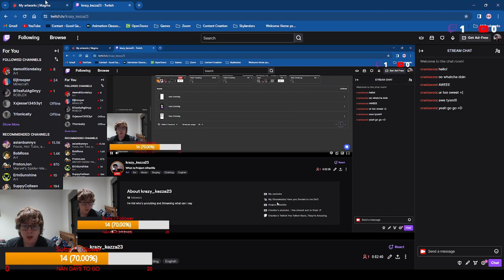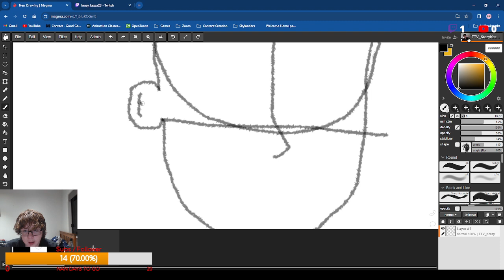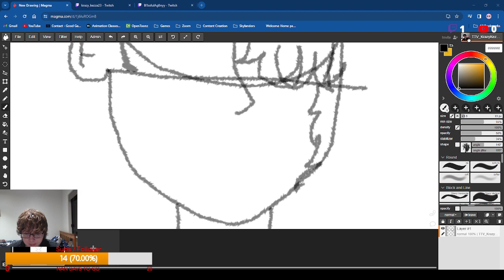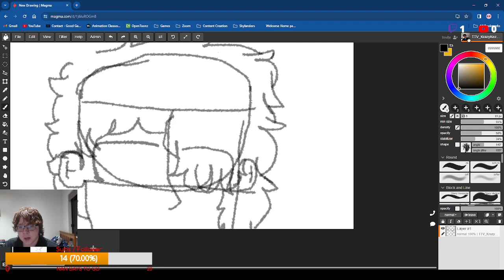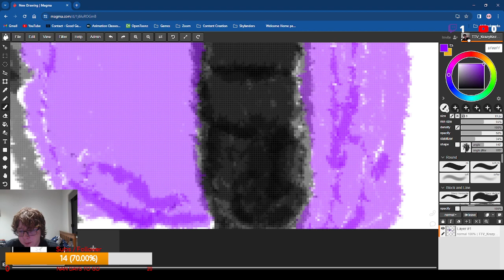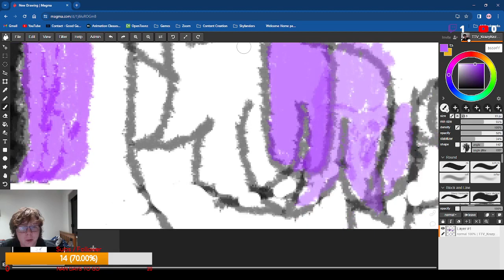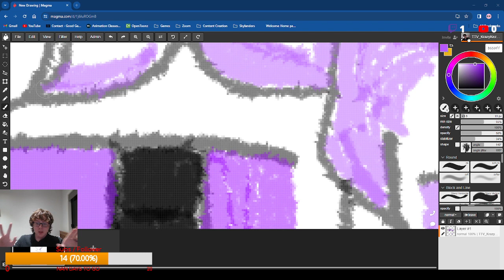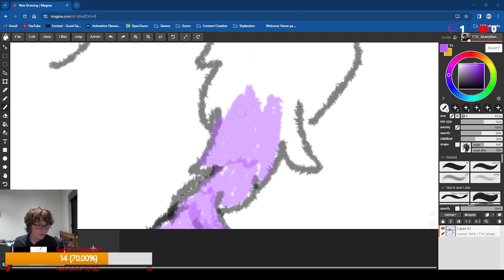Art Stream and Thank you stream VOD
This Is a thank you stream to @Craniax0 and my first art stream